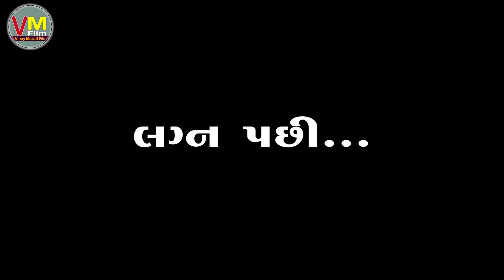દેરાણી સામે જેઠાણીની દાદાગીરી | 2 | Derani Same Jethani Ni Dadagiri | Gujarati Short Film | Serial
અમારી Whats App ચેનલ માં જોડાવા આ લિન્ક પર ક્લિક કરી Follow કરો...

TITAL        :-

Actor     :-
                      આદીત્ય ગોંડલિયા Aditya Gondaliya
                      દેવાંગ જીકાદરા Devang Jikadra
                     અશોક મકવાણા Ashok Makvana
                      નરેશ જોગાણી Naresh Jogani
                      હિતેશ કોટક Hitesh Kotak
                      રિચા શાહ  Richa Shah
                       મીરા આહિર Mira Aahir
                      દામિની દેવમુરારી Damini Devmurari
                      ભારતીબેન ઠક્કર Bharatiben Thakkar

Dop          :-
                  ► PM Gujarati Studio Surat

Producer  :-
                  ► MAHESH KOTHIYA
                       NARESH JOGANI

Lable         :-
                  ► PM Gujarati Film
અમારી તમામ ફિલ્મો તમે સહ પરિવાર મળી ને જોય શકો તેવી હોય છે ..સામાજિક ,અને સમજવા લાયક હોય છે...  જો તમારો કોઈ સૂજાવ હોય તો કોમેન્ટ જરૂર કરજો